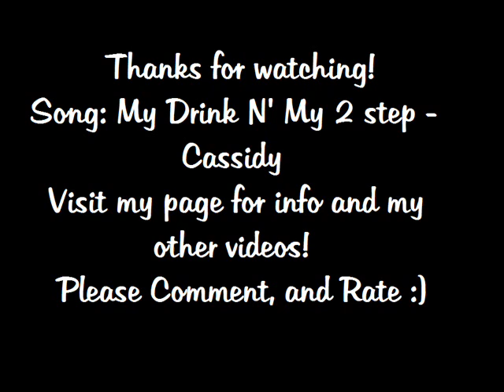The Sims 2 - Modern House Design 6